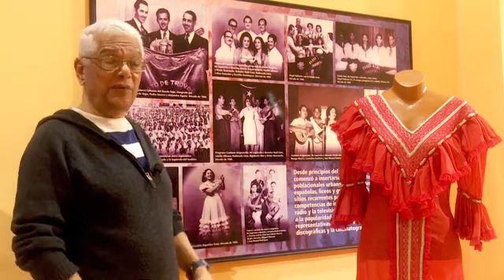Celina González la reina de la música campesina